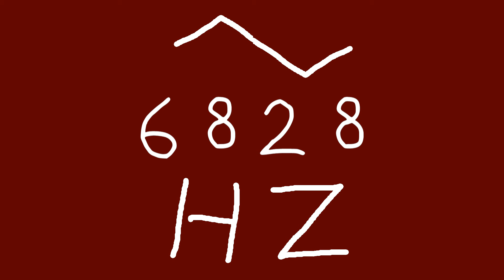6828 hz triangle